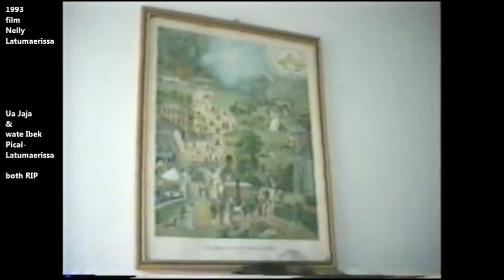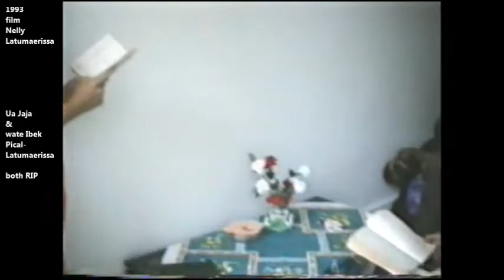1993 Ambon wate Ibek dan ua Jaja Pical-Latumaerissa RIP